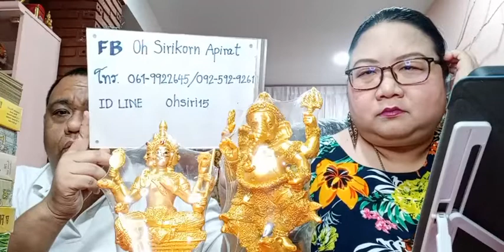องค์เทพเสริมดวง EP221 คนมีองค์ตัองเห็นความสำคัญของการตรวจองค์